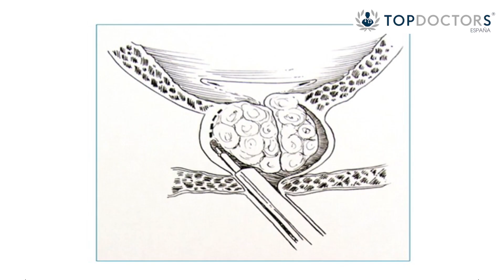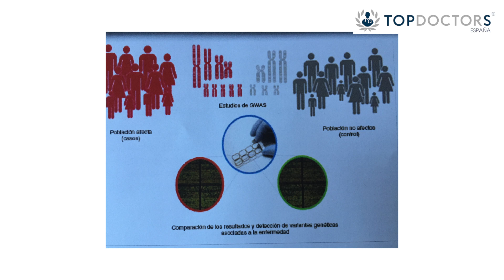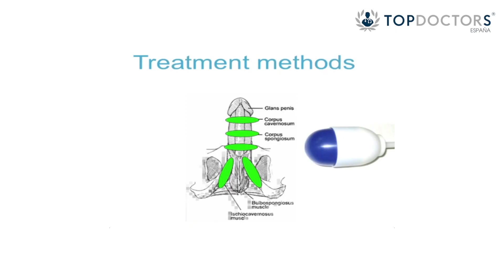Próstata y disfunción eréctil, avances en sus tratamientos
Descubre los últimos avances en los tratamientos de hipertrofia benigna de próstata, cáncer de próstata y disfunción eréctil de la mano del Dr. de la Riva de la Viña especialista en Urología.

¿Quieres conocer el nuevo tratamiento para la disfunción eréctil?